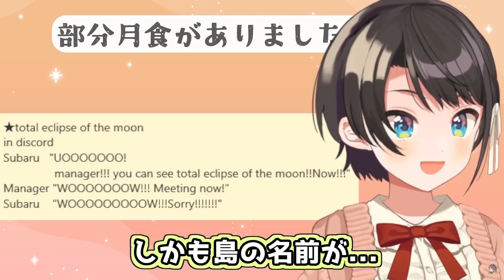【あつ森】おかゆからカブの快楽を教え込まれてしまったスバル【大空スバル/ホロライブ切り抜き】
うさんくさいサングラスが似合いすぎる猫

【あつまれどうぶつの森】ハトの巣へ行ってみようよ～～！【猫又おかゆ/ホロライブ】

8:51:22 pm